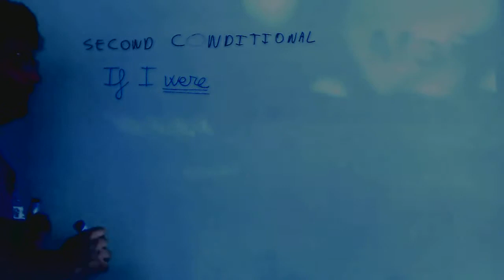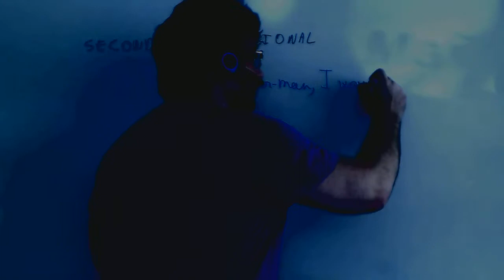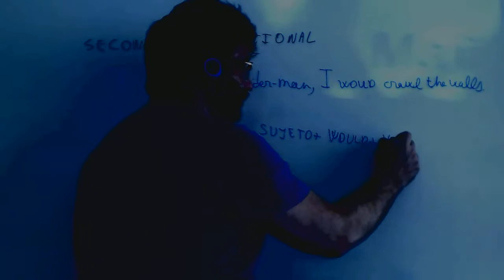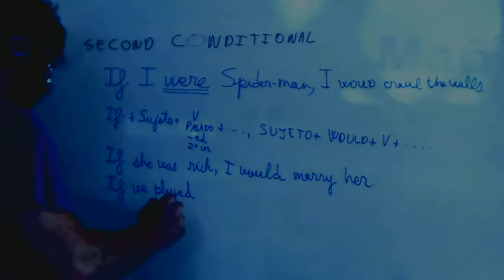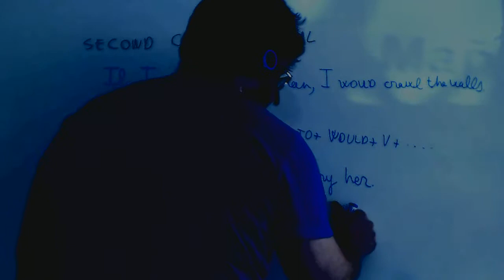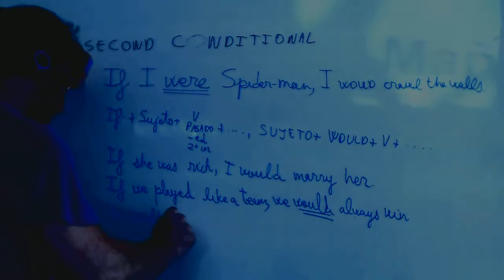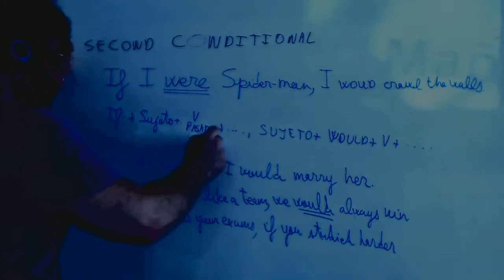Segundo condicional en ingles 1º Bachillerato Academia Usero Estepona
Segundo condicional en ingles 1º Bachillerato